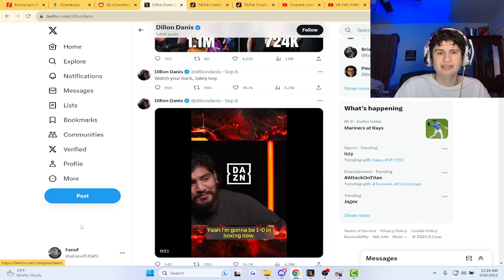Dillon Danis Get BANNED From twitter..